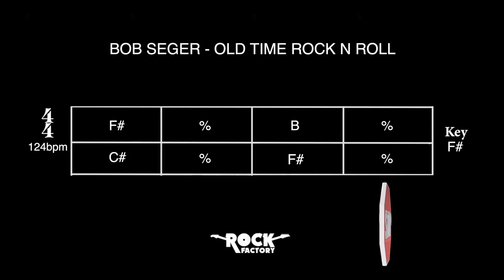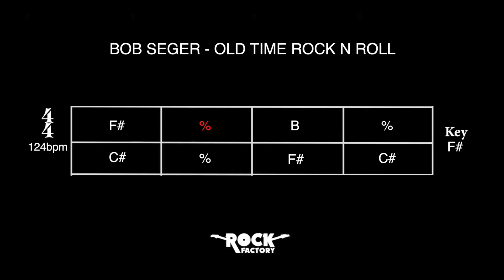BOB SEGER - Old time Rock N Roll [CHORD PROGRESSION]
ROCK FACTORY